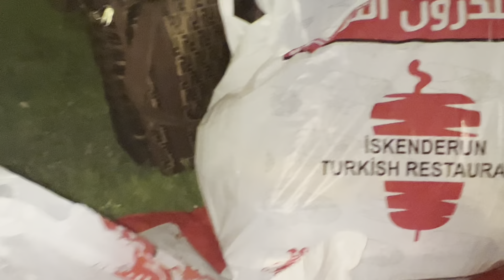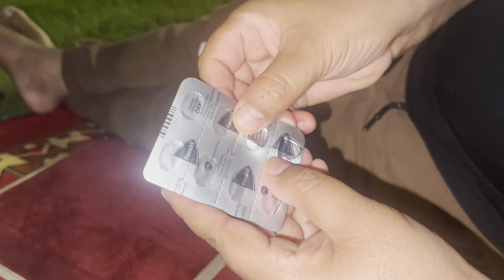Going to Cornish and enjoy Turkish foods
I live in faridabad and love making short videos and vlogs and also love cooking.
Facebook - Raushan Khan